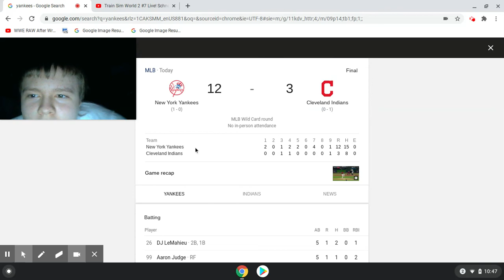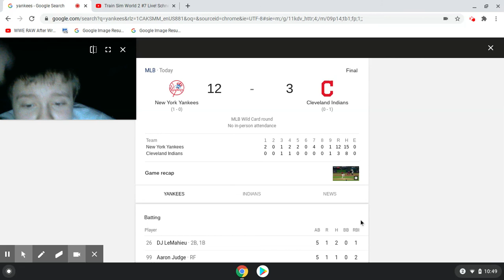NEW YORK YANKEES BEAT CLEVELAND INDIANS 12-3 REACTION